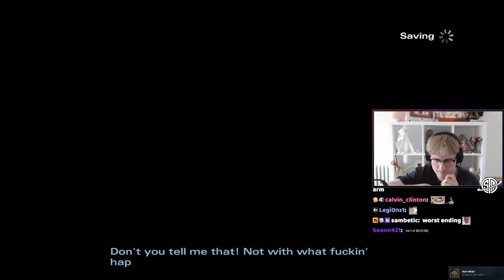Mande Plays The Walking Dead (Season 2) Part 1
This is the 2nd channel of Mande, Like and sub if you like watching Mande play variety games.
This channel will be used to upload variety vods regularly.